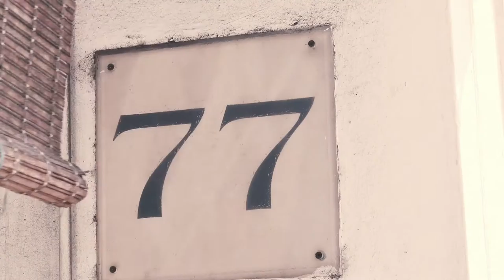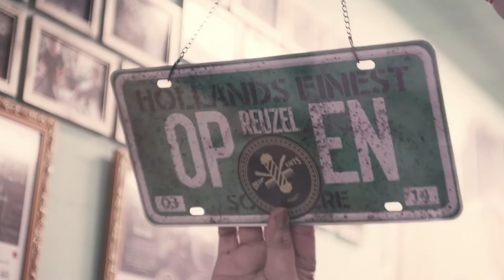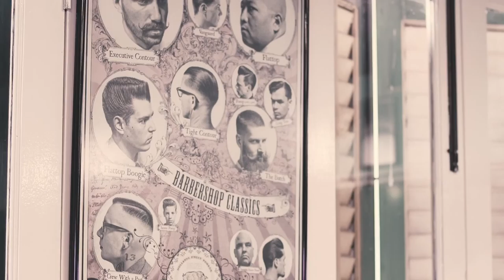Dr Faz. A Deepcuts Showcase Pt.1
Get to know Dr Faz & his plans!
The founder and head barber of DeepCuts, Faz is a man of ambition and dreams. Find out about his plans for the future of the company and his team. Exciting times ahead!